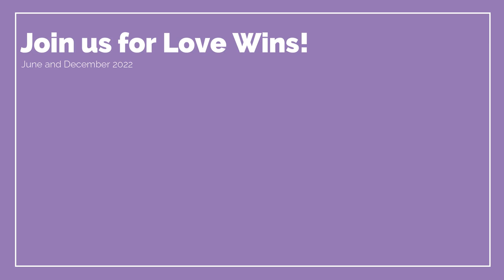Soul 2 Soul Love Wins Video (updated April 2022)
Property of Dr. Gregory Canillas of Soul2SoulGlobal.com